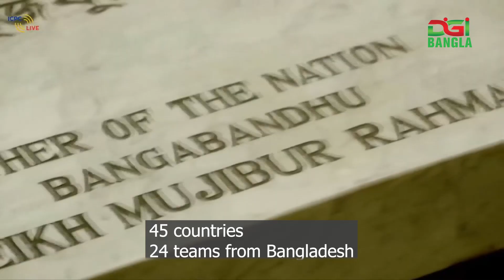টেইক টাইম; ইটস টেক টাইম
টেইক টাইম; ইটস টেক টাইম। সময় এখন প্রযুক্তির। মাঠের মল্লযুদ্ধের দিন শেষ। শুরু হয়েছে বুদ্ধিমত্তার কৌশল প্রয়োগের। সেখানে শ্রেষ্ঠত্ব প্রমাণের অন্যতম আসর প্রোগ্রামিং বিশ্বকাপ - ইন্টারন্যাশনাল কলেজিয়েট কনটেস্ট। ছয় ঘণ্টায় চার-ছক্কা হাকিয়ে সর্বাধিক সমস্যার সমাধান দিয়ে বিশ্বজয়ের অধরা স্বপ্ন ছুঁতে উন্মুখ বাংলাদেশ। ঘরের মাটিতে বৃহস্পতিবার সকালে মাঠে গড়াচ্ছে আইসিপিসি ওয়ার্ল্ড ফাইনালস ঢাকা। সেরার মুকুট পড়তে বিশ্বের ৪৫টি দেশের ১৪০টি বিশ্ববিদ্যালয় থেকে অংশ নিচ্ছে ৪২০জন। এর মধ্যে ২৪ জন বহন করছেন লাল-সবুজের পতাকা।

এই কোডিং যোদ্ধাদের মধ্যে রয়েছেন ৪৩তম আসরের এশিয়া পশ্চিমাঞ্চলের সেরা বাংলাদেশ প্রকৌশল বিশ্ববিদ্যালয়। বুয়েট নার্ডহার্ড ছাড়াও এই আসরে টাইগার শিবিরে রয়েছে আমেরিকান ইন্টারন্যাশনাল ইউনিভার্সিটির ক্যাপচার্ড, জাহাঙ্গীর নগর বিশ্ববিদ্যালয়ের হাফ গ্লাস ফুল, রুয়েট অ্যাসার্ট, এনএসইউ স্টোলিকনায়া, শাহজালাল ইউনিভার্সিটির বার্লকাম্পমেসি, ঢাকা বিশ্ববিদ্যালয়ের ‘ফ্লেয়ারব্লিৎজ ৪.০ এবং স্বাগতিক ইউনিভার্সিটি অব এশিয়া প্যাসিফিকের লুমস দলের সদস্য। এখন অপেক্ষা স্বপ্ন ছোঁয়ার।

উদ্বোধক পররাষ্ট্রমন্ত্রী  এ কে আব্দুল মোমেন বললেন, ‘এখন প্রযুক্তির সময়। আমরা পূর্ণ গতিতে ডিজিটাল ভবিষ্যতের দিকে এগিয়ে যাচ্ছি। আমাদের মানুষদের প্রযুক্তিগত দক্ষতা বৃদ্ধিতে যা যা করা দরকার, আমাদের সেগুলো করতে হবে। এমন আয়োজন তারই অংশ। একটি নতুন ডিজিটাল সমাজ গড়ে উঠছে। সবাই এতে যুক্ত হোন, এই সুযোগ যেন হাতছাড়া না হয়।’

প্রতিযোগীদের রাইজিং স্টার আখ্যা দিয়ে সামাজিক যোগাযোগ মাধ্যমের অপব্যবহার রোধেও আহ্বান জানান পররাষ্ট্র মন্ত্রী।

দামাল কোডারদের মানবকল্যাণে ব্রত থাকার আহ্বান জানিয়ে সব অংশগ্রহণকারীদের ‘চ্যাম্পিয়ন’ সম্বোধন করেছেন আইসিটি প্রতিমন্ত্রী জুনাইদ আহমেদ পলক। তিনি বলেন, ‘আজ যারা প্রোগ্রামার তারাই আগামী দিনের বিভিন্ন সমস্যার সমাধান দেওয়ার নেতৃত্ব। তাই আইসিপিসি আয়োজন করতে পেরে আমরা গর্বিত। আমাদের ওপর বিশ্বাস রাখার জন্য এবং আমাদের আয়োজক করার জন্য ধন্যবাদ ও কৃতজ্ঞতা। আমি আশা করি, আজকের প্রোগ্রামাররা একটি উন্নত পৃথিবীর জন্য কোডিং করবে, প্রোগ্রামিং করবে। তাদের হাত ধরে আমরা আমাদের পরবর্তী প্রজন্মের জন্য একটি উন্নত ভবিষ্যৎ রেখে যেতে পারব।’

তারুণ্যের শক্তিতেই ২০৪১ সালের মধ্যে স্মার্ট বাংলাদেশ গঠনের প্রত্যয় পুণর্ব্যক্ত করেছেন গ্লোবাল ইয়াং লিডার।

মঙ্গলবার বসুন্ধরা আন্তর্জাতিক সম্মেলন কেন্দ্রের  প্রতিযোগিতার উদ্বোধনী অনুষ্ঠানে স্বাগতিক দেশের তারিফ করেছেন আইসিপিসি ফাউন্ডেশনের সভাপতি এবং আইসিপিসি নির্বাহী পরিচালক ড. উইলিয়াম বি. পাউচার।

তিনি বলেন, বাংলাদেশের আতিথেয়তার প্রশংসা এবং-- ‘আইসিপিসি একটি ডিজিটাল বিপ্লব এবং ডিজিটাল মিলেনিয়ামের জন্য কাজ করে যাচ্ছে। আমাদের সবাইকে একটি উন্নত ভবিষ্যতের জন্য কাজ করে যেতে হবে। আর সেই কাজ করতে হবে প্রযুক্তির মাধ্যমে।’
চোখ ধাঁধানো আর মন মাতানো ওই আয়োজনে বক্তব্য রেখেছেন বাংলাদেশ আইসিপিসি ওয়ার্ল্ড ফাইনালস্ ঢাকার পরিচালক ও ইউনিভার্সিটি অব এশিয়া প্যাসিফিকের উপাচার্য  অধ্যাপক কামরুল আহসান, কম্পিউটার কাউন্সিলের নির্বাহী পরিচালক রণজিৎ কুমার ও তথ্য ও যোগাযোগ প্রযুক্তি বিভাগের সিনিয়র সচিব এন এম জিয়াউল আলম ছাড়াও অংশগ্রহণকারী দেশ ও আয়োজক প্রতিষ্ঠান সংশ্লিষ্টরা। আইসিপিসির উপনির্বাহী পরিচালক ও আইসিপিসি ওয়ার্ল্ড ফাইনালস্ কনটেস্টের পরিচালক ড. মাইকেল জে. ডোনাহু ছাড়াও সবার কণ্ঠেই বারবার প্রতিধ্বনিত হয়েছে প্রয়াত অধ্যাপক ড. জামিলুর রেজা চৌধুরীর নাম।

আইসিপিসি’র মহানায়ক খ্যাত প্রয়াত এই জাতীয় অধ্যাপকের অবদানের জন্য মরণোত্তর স্বীকৃতি স্বারক তুলে দেয়া হয়েছে তার স্ত্রী সেলিনা নওরোজ চৌধুরীর হাতে। আয়োজনে অনবদ্য ভূমিকা রাখায় সম্মাননায় ভূষিত হয়েছেন আয়োজনের পেছনের কুশীলব এবং বাংলাদেশের আইসিটি প্রতিমন্ত্রী জুনাইদ আহমেদ পলকও।

আয়োজনে বিশেষ আকর্ষণ হিসেবে ছিলো সেলিব্রেশন অফ গ্লোবাল ইয়ুথ। মিউজিক অফ দ্য ওয়ার্ল্ড এক্স এআই দেখে চমকিত হয়েছেন দর্শকেরা। সাংস্কৃতিক পরিবেশনা সাউন্ড অফ দ্য ন্যাশন মুগ্ধ করেছে অভ্যাগত অতিথিদের। বুধবার দিনভর হয়েছে নেট-রিহার্সেল। কোচদের কাছ থেকে প্রতিযোগীরা শেষ বারের মতো ঝালিয়ে নিয়েছেন নিজেদের। এবার সমস্যার সমাধানেও মুগ্ধতা ছাড়াতে চাইছে বাংলার দামালেরা। অপেক্ষা রাত পোহাবারা। নতুন সূর্যের। নতুন ভোরের।